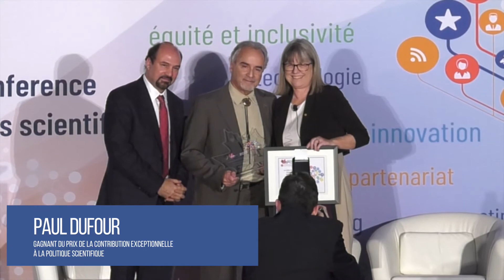Concours d'excellence en politique scientifique canadienne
Le Centre canadien de la politique scientifique a le plaisir d'annoncer que le concours pour le 6e Prix d'excellence en politique scientifique, catégorie jeunesse, est maintenant ouvert. Le CSPC s'est engagé à renforcer les capacités et à responsabiliser une jeune génération de scientifiques et de décideurs politiques, afin qu'ils puissent développer leur expertise et être en mesure de mettre en valeur leur talent. Nous encourageons tous ceux sous l'âge de 35 ans, quel que soit votre discipline, secteur, ou stade de votre profession, à postuler pour ce prix.